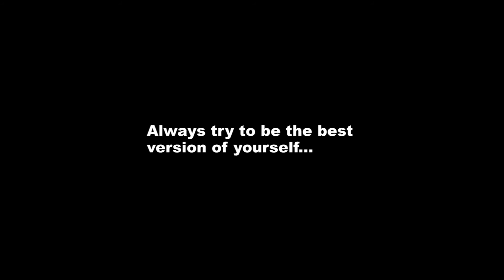Fitness Inspiration Karolina Workout #41 Oktober2014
Fitness Inspiration Karolina shares her home workouts and delicious recipes with you. She wants to show that everybody can achieve his goals and look the way he or she want to, without being a professional athlete. She tries to motivate the people to be the best version of themselves and to believe in themselves.